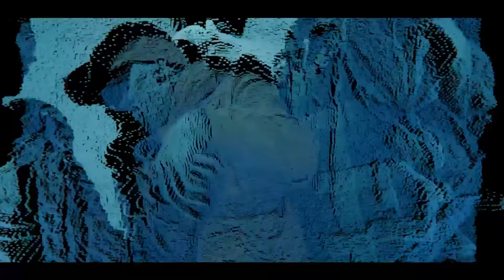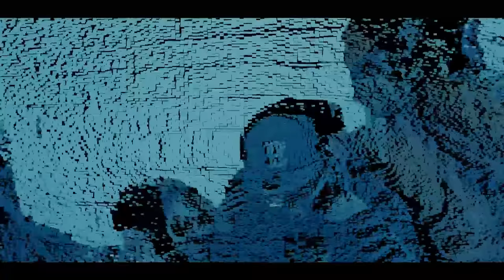Pimp Tobi x Shmoplife Dookie x Lil Hen - 3 Man Weave (Exclusive Music Video) [Thizzler.com]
(Prod. Apollo Jetson)

Dir. @ShotBy806Nick || Prod. Apollo Jetson